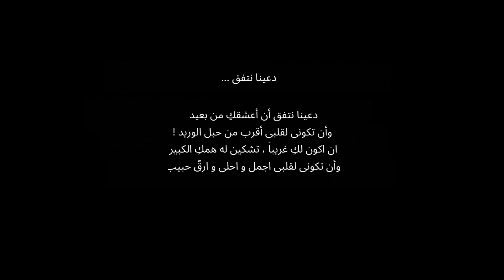FAR AWAY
TANNA _ Far-away ( official video clip )

• Rec & Mix         Tarik Sihi
• montage vid     ZZZ
• Mast                   Studio megatron
• Cam man          Ricka & The juice
• idee general     Amnay

172 team
   A_M_T